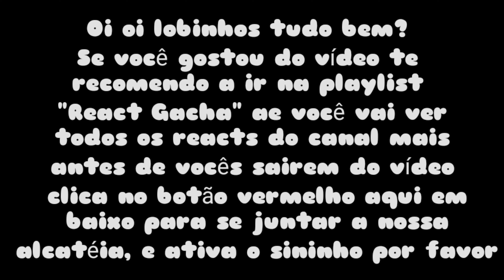Fandoms react a Last Breath vs Dusttrust Sans •Dublado• (•Rafa Titan Ribeiro//🇧🇷•)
Undertale React:❌
Meme:❌
Toturial:❌
Aviso:❌
fandoms react:✔️

Rede sociais ✨💕